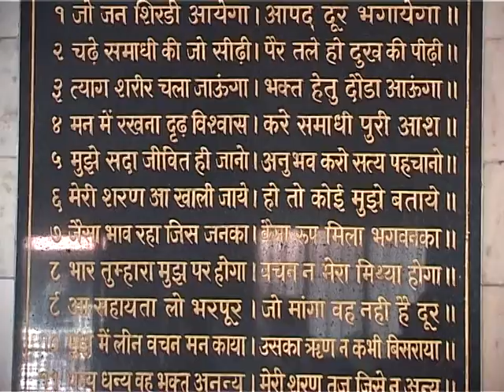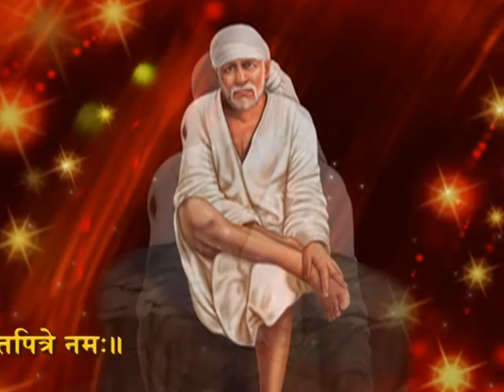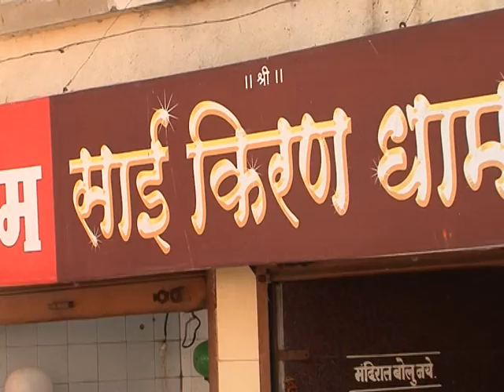Om Shri Sai Jagat-Pita Namah (Full Jaap)| Sai Baba Jaaps| Indian Devotional Prayers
Om Shri Sai Jagat-Pita Namah is the chant to Sai the bestower of worldly pleasures and salvation. Sai Baba grants His devotees what they desire, and at the same time guides them on the virtuous path of seeking realisation of the self. He bestows salvation, and the nectar of bliss. Leading a life without either good health or pure happiness is a life lead in vain. This chant would uplift your soul and fill your with an evangelistic zeal. Through this song Sai Baba provides health and happiness to His devotees. As you listen to this Aarti you will see the devotees devoutly praying to Lord Sai and it will instill your faith in the Almighty.